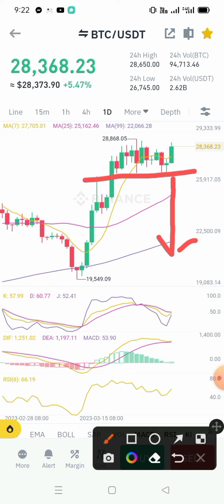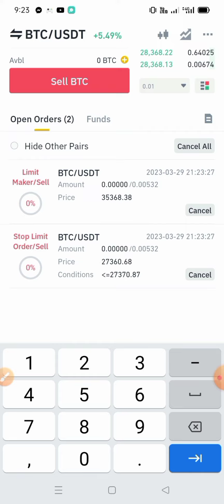SAFE TRADING IN CRYPTOCURRENCY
Binance trading safely
Register Now - Create Your Binance Account
Get Your Free Binance Account Today! Signup Take Less Than 40 Seconds. Enjoy Professional. Binance is the World's Leading Assets Platform. Join the community now.